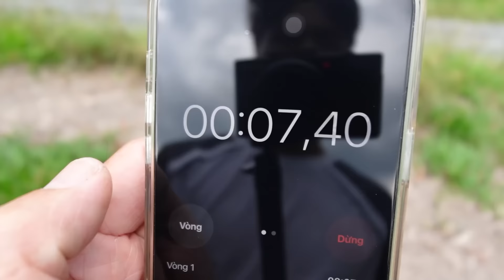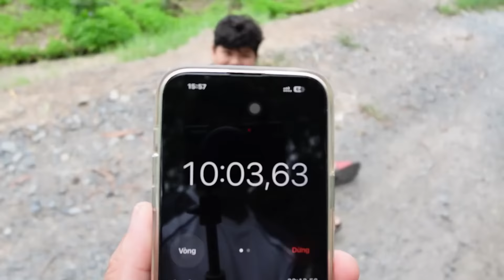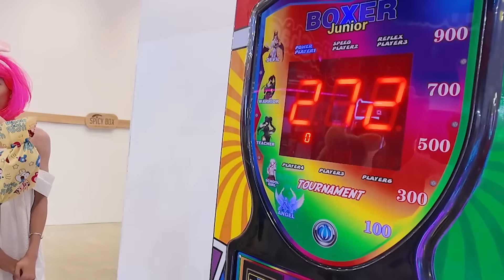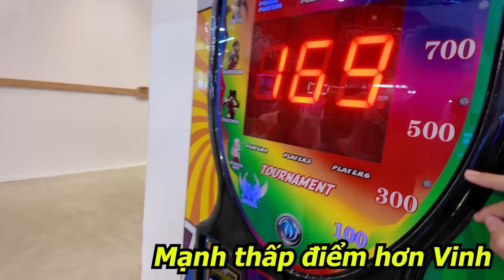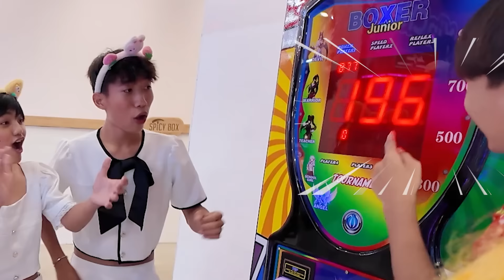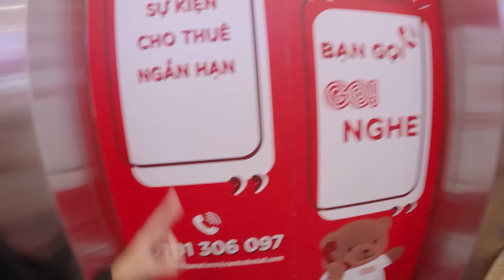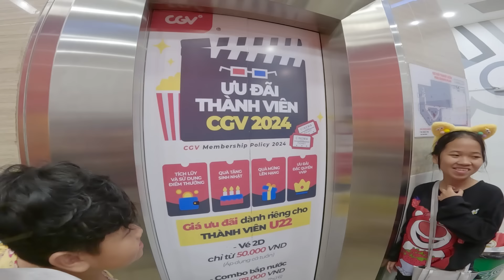Tập 2 - Thử Thách Trốn Tìm Ai Thua Phải Giả Gái Đi Siêu Thị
Có rất nhiều bạn yêu cầu làm tập 2 : thử thách trốn tìm ai thua giả giá mặc đầm đi siêu thị, hôm nay mình sẽ đáp ứng theo các bạn, video rất là vui luôn!